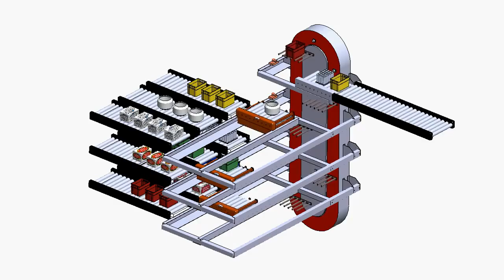[SADC] - Motion Analysis - Phân loại sản phẩm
Motion Analysis - Phân loại sản phẩm
TRUNG TÂM ĐÀO TẠO SOLIDWORKS  SADC
468/23 Phan Văn Trị - Phường 7 - Quận Gò Vấp - Tp.HCM
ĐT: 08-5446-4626